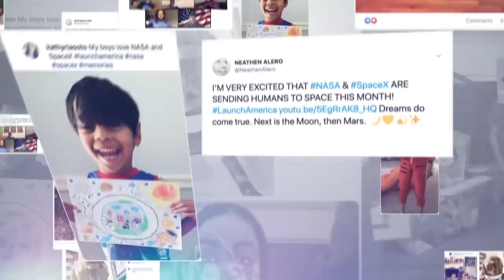After the Launch: NASA and SpaceX Share Updates about Historic LaunchAmerica Mission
Liftoff! The SpaceX Falcon 9 rocket carrying NASA astronauts Robert Behnken and Douglas Hurley aboard the company’s Crew Dragon spacecraft launched from Kennedy Space Center’s historic Launch Pad 39A at 3:22 p.m. EDT on May 30, kicking off a critical final flight test of the SpaceX crew transportation system.

Following the successfully launch, NASA hosted a postlaunch news conference for officials to talk about the mission live from NASA’s Kennedy Space Center in Florida.

Participants included:
o NASA Administrator Jim Bridenstine
o Pat Forrester, NASA Chief Astronaut
o Kathy Lueders, manager, NASA Commercial Crew Program
o Elon Musk, SpaceX chief engineer
o Kirk Shireman, manager, International Space Station Program